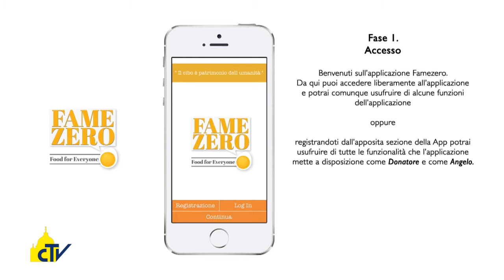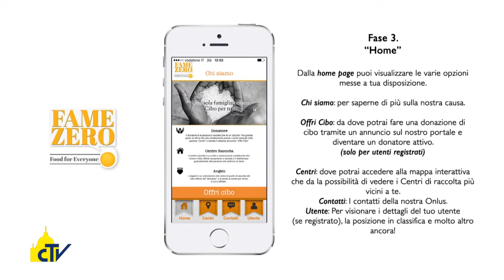Vatican Magazine " Angeli contro la fame " 14-11-2014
Sarà lanciata l’8 dicembre “Famezero”, una applicazione per smartphone e tablet per aiutare chi ha fame e limitare gli sprechi di cibo attraverso una rete di distribuzione. I promotori: “Il Papa ci ha chiesto di condividere il pane senza sprecarlo”.